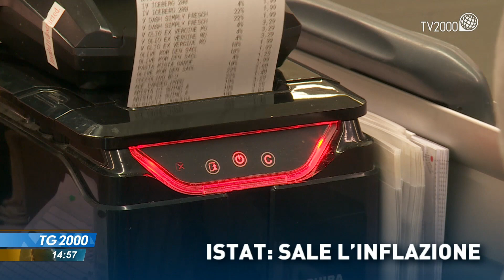TG2000, 10 agosto 2022 - Ore 14.55